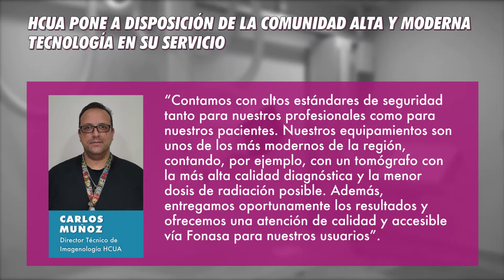7Días: HCUA pone a disposición alta y moderna tecnología en su Unidad de Imagenología